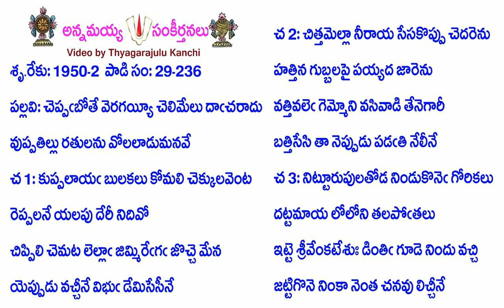Book29-Song236-14589-చెప్పఁబోతే వెరగయ్యీ చెలిమేలు దాఁచరాదు-ceppam̐bōtē veragayyī celimēlu dām̐carādu